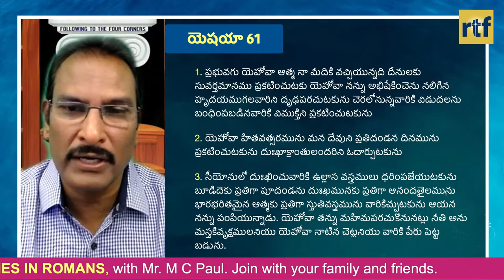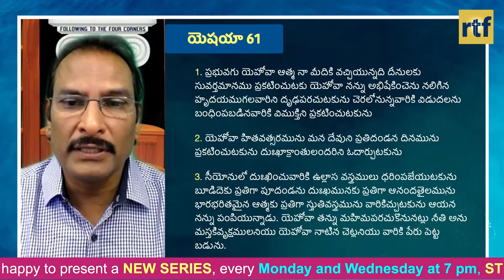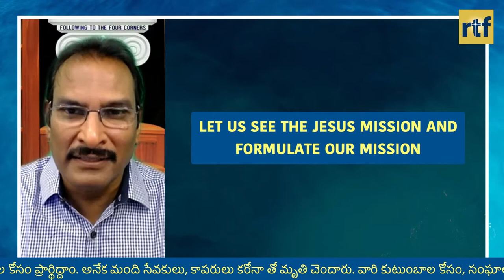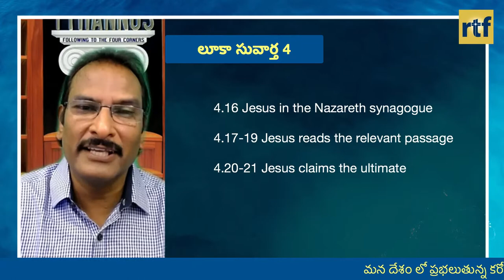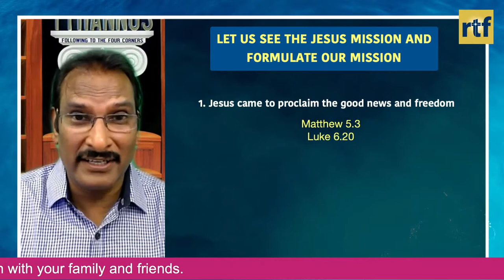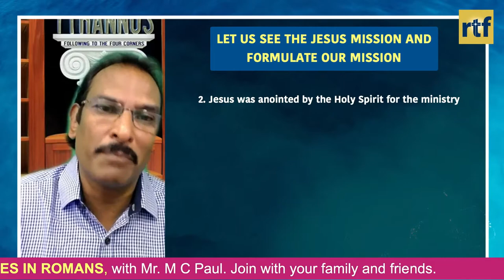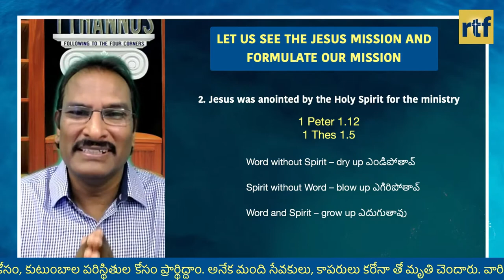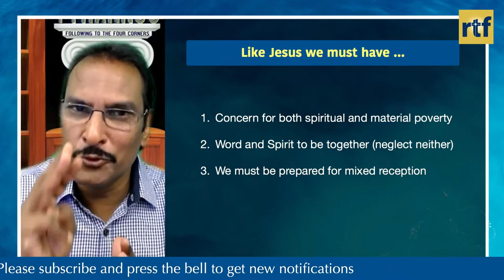Video 199 | The Servant Mission | Isaiah's Picture of Jesus | Edward William | 9 September 2020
Daily Devotion | Words of Truth, Words of Love, Words of Faith and Words of Hope